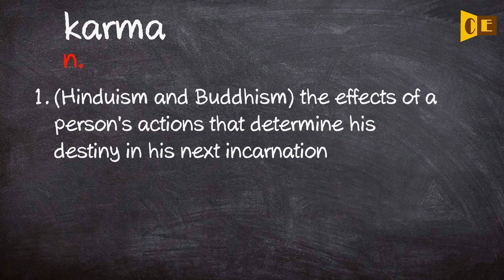Karma Pronunciation, Paraphrase, Listen & Practice